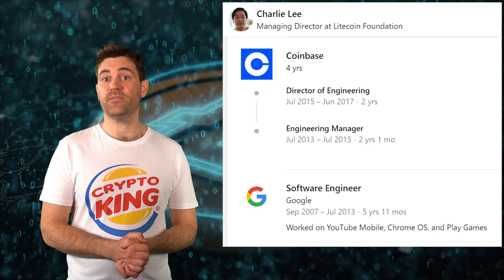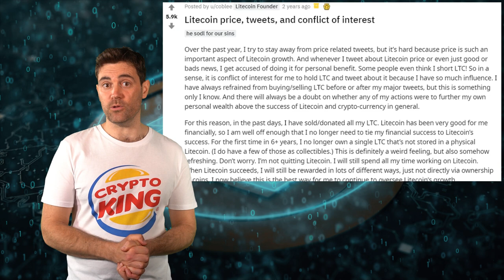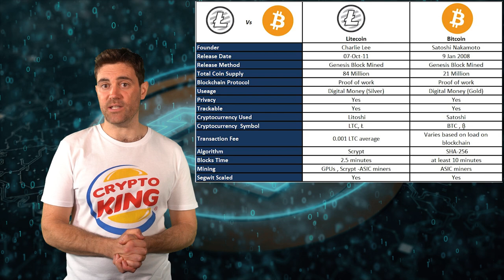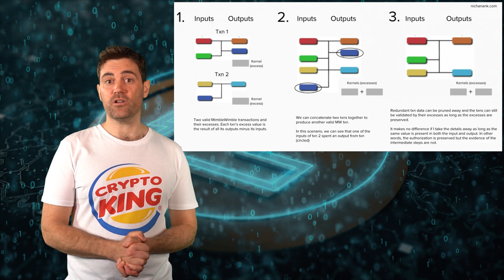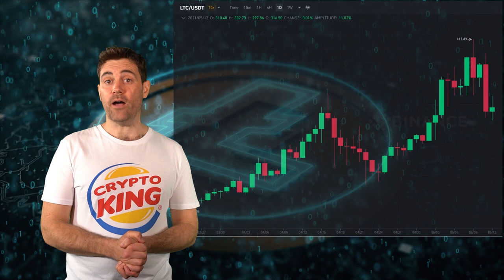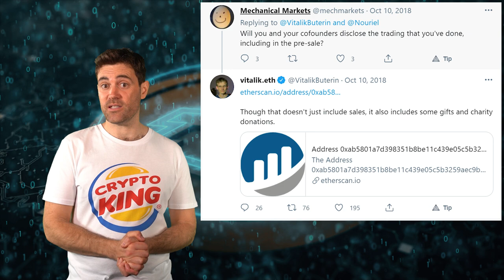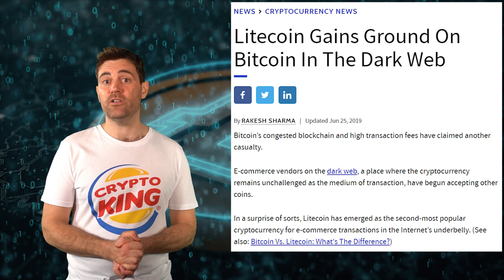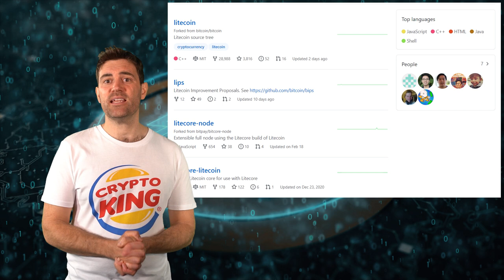Litecoin: Is LTC Seriously Underrated? My Take!! 🧐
📺Essential Videos📺

- TIMESTAMPS -
0:00 Intro
02:09 What is Litecoin?
04:53 How Does Litecoin Work?
07:54 Litecoin Privacy
10:11 Litecoin Price Analysis
12:19 Litecoin Price Potential
13:52 Litecoin Pros And Cons
16:39 Litecoin Roadmap
17:53 Conclusion

⛓️ 🔗 Useful Links 🔗 ⛓️

👨‍🏫What Is Litecoin?👨‍🏫

As the name suggests, Litecoin was designed to be a lighter version of Bitcoin. Whereas BTC is a store of value, LTC is meant to be the sound money that people will use for everyday payments

⛓How Does Litecoin Work?⛓

Litecoin is basically like Bitcoin with a few modifications. For starters, instead of the SHA-256 proof of work consensus mechanism, Litecoin uses a special proof of work consensus mechanism called Scrypt

One little-known fact about Litecoin is that DOGE is merge mined with LTC. Without getting into the weeds, merge mining makes it possible to mine two cryptocurrencies without using any extra power

💸Litecoin Tokenomics💸

Like Bitcoin, Litecoin has a 4-year halving cycle, meaning the amount of LTC miners get from each block is cut in half. When the first Litecoin block was mined, the reward was 50 LTC

The first halving occurred in August 2015, cutting the block reward to 25 LTC. The second Litecoin halving happened in August 2019, which was cut in half again to 12.5 LTC

The next Litecoin halving is scheduled to take place in August 2023, and though some websites suggest this reduction in supply is the driver behind LTC’s price action, LTC remains highly correlated to BTC

👨‍💻Litecoin Privacy👨‍💻

In contrast to privacy coins like Grin, privacy will be optional on the Litecoin blockchain. This will be possible thanks to another technology called ‘extension blocks’

If you want your Litecoin transactions to be private, you can send your LTC to the Mimblewimble extension chain that runs parallel to the Litecoin blockchain and transact on it instead

📈LTC Price Analysis📈

LTC has seen a lot of investment from both retail traders on apps like PayPal, Robinhood, and Revolut. A lot of institutional money has been flowing into LTC via Grayscale’s Litecoin trust, and various LTC ETPs

🤑LTC Price Potential🤑

If you’re wondering how high LTC could go, this really depends on BTC. If BTC pulls a 2 or 3x, I reckon we would eventually see a similar move for most large cap alts including LTC. This works out to about 1k

👀Litecoin Privacy Pros & Cons👀

When Litecoin implements Mimblewimble, it will become a part of cryptocurrency’s privacy payments niche which has much less competition

LTC is one of the easiest cryptocurrencies to get. In addition to being on PayPal, Robinhood, and the Revolut banking app, there are over 15 thousand LTC ATMs around the world

Taken together, this means that when Litecoin adds support for Mimblewimble, LTC could unironically become one of the best privacy preserving currency on the planet. Regulators may not like this

📅Litecoin Roadmap📅

Litecoin’s core developers also seem to be quite active on Reddit, and one of them recently noted that they are in the process of putting together a concrete roadmap

Flare Network is also scheduled to air drop its SPARK token to Litecoiners in June, and this could turn Litecoin into a hotbed for new decentralized applications

In the meantime, The Litecoin Foundation is working on creating new partnerships and expanding LTC’s use cases